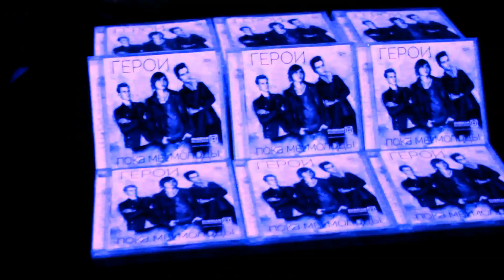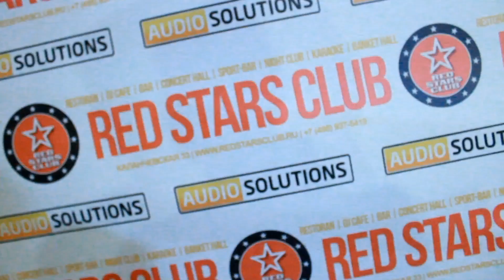ГРУППА ГЕРОИ !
МАКС  ШОУ
САМОЕ ИНТЕРЕСНОЕ в мире творчества Моды Арта.
Группа «Герои» -Они талантливы, юны, но совсем не новички на сцене. Клип на песню «Мое маленькое глупое сердце» группы «Герои» горячей ротации всех музыкальных каналов страны (Music Box, Музык Первого, RUSONGTV, RUTV, RuMusic…) На телеканале «Музык Первого» «Герои» в течение 5-ти недель возглавляли хит парад и всего за одну неделю ротаций вошли в национальные чарты.